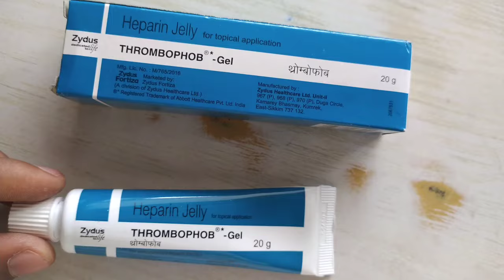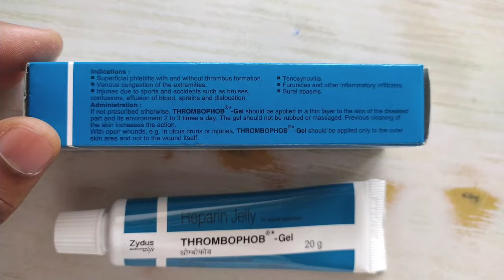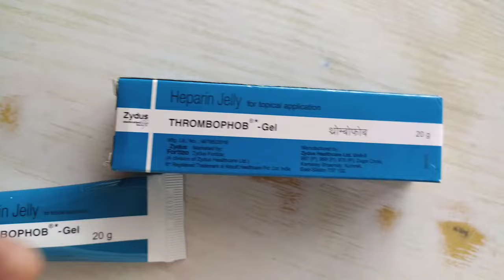Thrombophob Gel Benefits - Heparin Jelly Uses In Hindi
Hello Everyone Aaj Ke Is Video Me Hm Baat Krne Wale Hai Thrombophob Gel Ke Fayde Aur Nuksan Aur Kaise Istemaal Kre Yh Sabhi Batte Is Video Me Janne Wale Hai